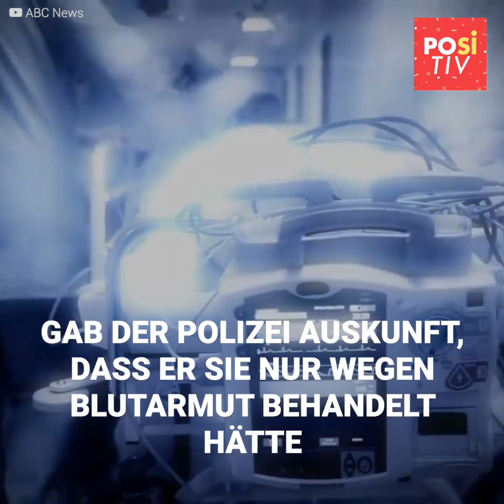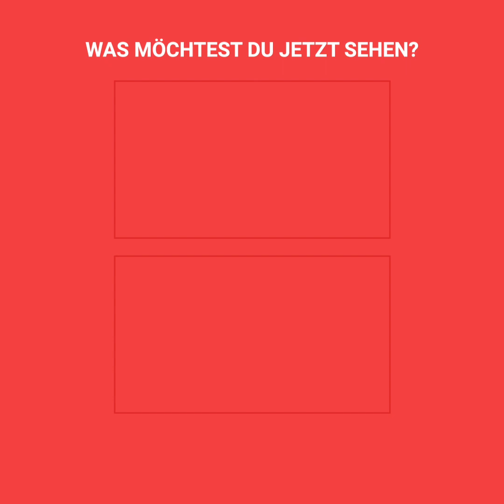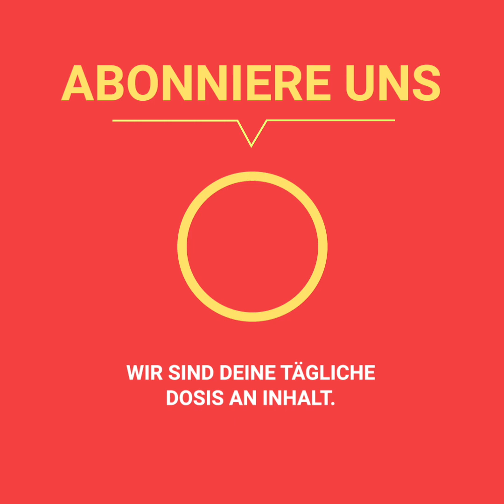Diese Frau simuliert eine schwere Krankheit, um sich so Spenden zu ergaunern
Jessica Ann Smith hatte angeblich Darmkrebs und ließ das ganze Internet an ihrem Leiden Teilhaben. Doch nicht nur das: sie bat die mitfühlenden Menschen um Spenden für ihre Behandlungskosten.
Nachdem sie dann in einem Podcast in aller “Ausführlichkeit” von ihrer Krankheit erzählte, kamen die ersten Zweifel am Wahrheitsgehalt der Aussagen auf. Nicht nur die Polizei hatte ihre Zweifel, auch ihr eigener Mann hatte ein böse Vorahnung…